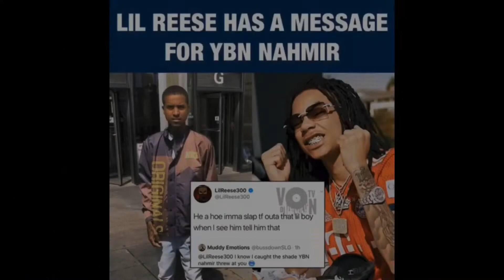Lil Reese Has a Message For YBN NAHMIR